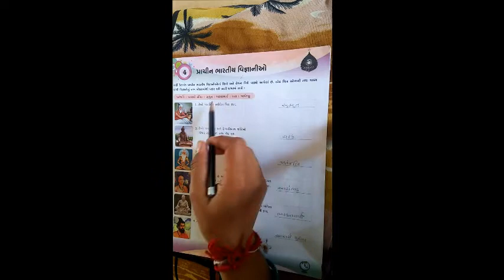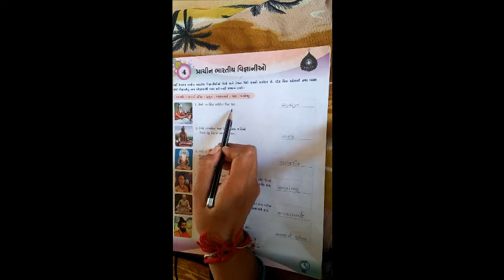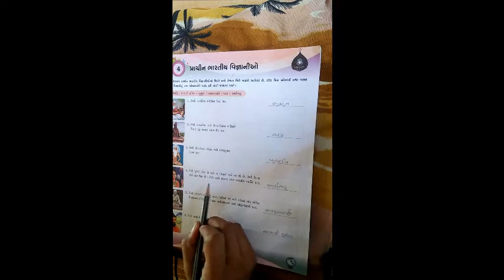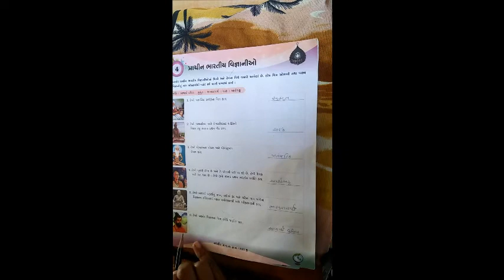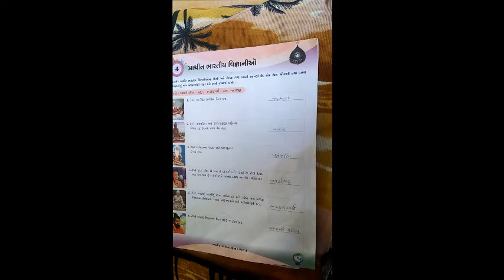ધોરણ ૫ વિષય સામાન્યજ્ઞાન પાઠ ૪ પ્રાચીન ભારતીય વિજ્ઞાનીઓ